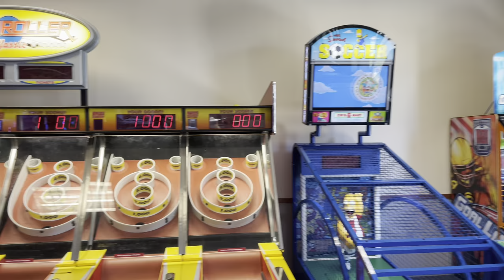Chuck E Cheese - Port Orange, FL - Dec 2021